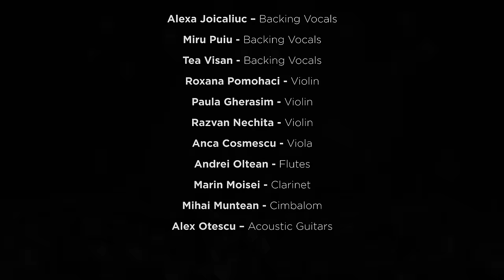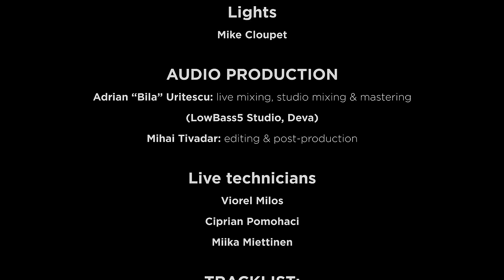Dirty Shirt & Transylvanian FolkCore Orchestra - Live at Hellfest Open Air 2022 (Full Concert)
DIRTY SHIRT & TRANSYLVANIA FOLKCORE ORCHESTRA
LIVE AT HELLFEST OPEN AIR 2022

DIRTY SHIRT
Dan “Rini” Craciun – Vocals
Robert Rusz – Vocals
Mihai Tivadar – Keyboards & Guitars
Cristian Balanean – Guitars
Dan Petean – Guitars
Pali Novelli – Bass
Vlad Toca – Drums
Cosmin Nechita – Violin

TRANSYLVANIAN FOLKCORE ORCHESTRA
Alexa Joicaliuc – Backing Vocals
Miruna Puiu - Backing Vocals
Tea Visan - Backing Vocals
Roxana Pomohaci - Violin
Paula Gherasim - Violin
Razvan Nechita - Violin
Anca Cosmescu - Viola
Andrei Oltean - Flutes
Marin Moisei - Clarinet
Mihai Muntean - Cimbalom
Alex Otescu – Acoustic Guitars

VIDEO PRODUCTION
Postproduction & editing : Cristian Balanean
Live video production: Sombrero & Co
Live director: Nathalie Guilbaud
Cameras: Ionut Sleam (crowd & fixed cameras) & Sombrero & Co (Elie Bertrand, Margot Cavret & Vincent Roudaud)
Lights: Mike Cloupet

AUDIO PRODUCTION
Adrian “Bila” Uritescu: live mixing, studio mixing & mastering (LowBass5 Studio, Deva)
Mihai Tivadar: editing & postproduction
Live technicianss: Viorel Milos, Ciprian Pomohaci, Miika Miettinen

TRACKLIST:
CIOCARLIA
DOPE-A-MIN
PRETTY FACES
GEAMPARALELE
HOT FOR SUMMER
PUT IT ON
NICE SONG
BAD APPLES
DIRTYLICIOUS
MARAMU
PALINCA
LATCHO DROM

MUSIC & LYRICS
Dope-A-Min, Hot For Summer, Put It On, Nice Song & Palinca by Dirty Shirt & Mat “Boots” di Pilla; Ciocarlia & Latcho Drom - Traditional Songs; Geamparalele & Maramu’ by Dirty Shirt & Traditional Songs; Pretty Faces by Dirty Shirt, Mat di Pilla, Paul Ilea & Benji Webbe; Bad Apples by Dirty Shirt, Dinu Serbanescu, Leonard Ciocan, Gică Petrescu & Cezarina Moldovean; and Dirtylicious by Dirty Shirt & Leonard Ciocan.

Management: Promusic Events
Booking France: Sherep Booking & Promotion
PR France: Replica Promotion
PR Wordlwide: Asher Media Relations